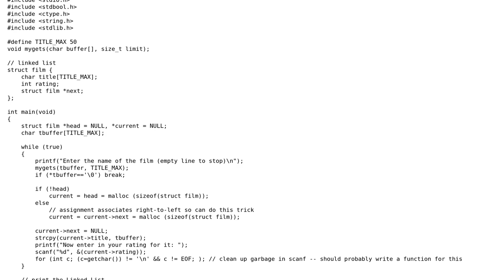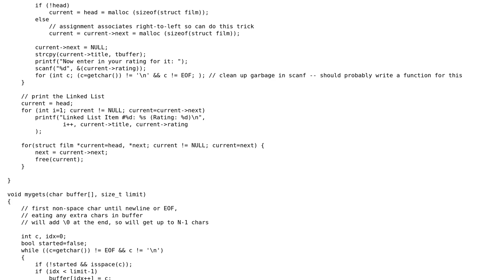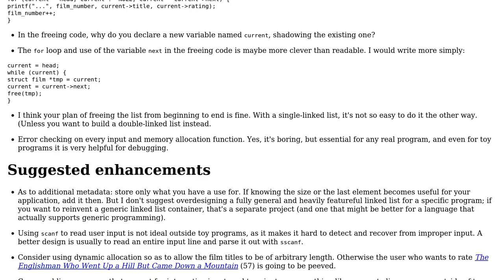Code Review: Linked list for array of movies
With thanks & praise to God, and with thanks to the many people who have made this project possible! | Content (except music & images) licensed under CC BY-SA | Music | Images & others | With thanks to user Nate Eldredge user David542 and the Stack Exchange Network Trademarks are property of their respective owners. You are responsible for your own actions.